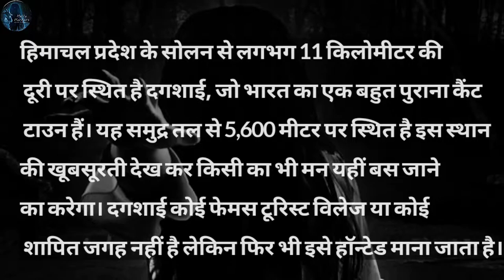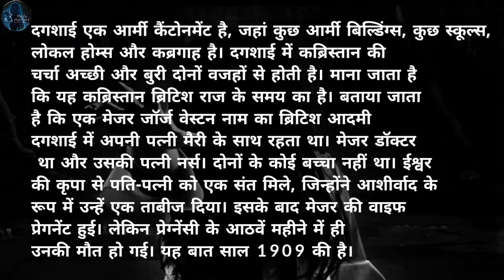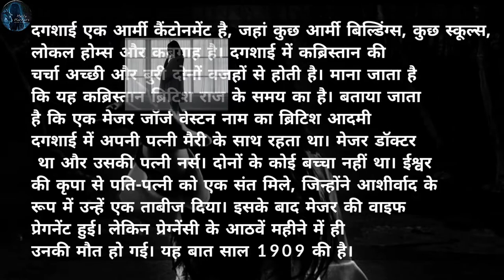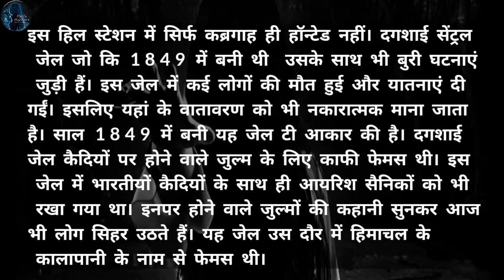Dagshai The Untold Story || Haunted Place Of Himachal Pradesh